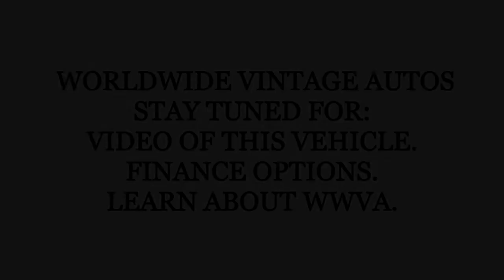1954 JEEP M170